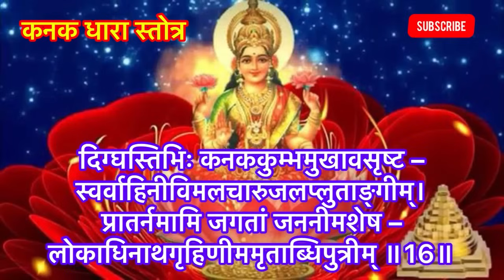Kanakdhara stotra 11 times with Lyrics | धन प्राप्ति का महा मंत्र | कनकधारा स्तोत्र